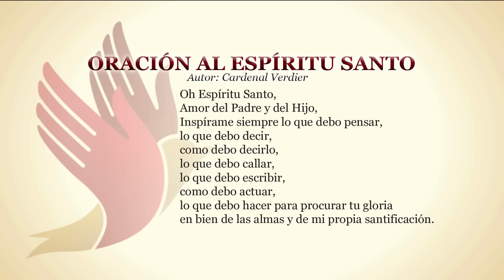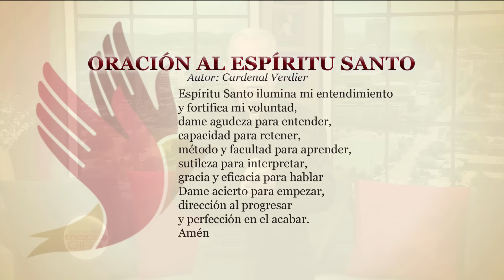MIENTRAS EL MUNDO GIRA—¡Todos Nacemos de una Mujer! • 21 de Mayo, 2024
Todos tenemos una madre espectacular, que es María. Una mujer que dijo que si. Nunca será lícita la muerte de un inocente, y menos de la mano de una madre. Hemos nacido de una mujer. La mujer juega un papel clave en la creación. Nadie tiene un amor tan puro como el de una madre. El Padre Willie nos dice que tenemos graves problemas por no haber escuchado a la Iglesia que es madre. Las mujeres están siendo víctimas de un movimiento feminista liberal.